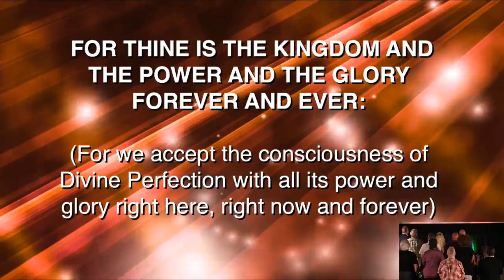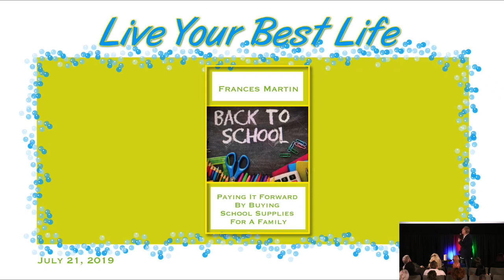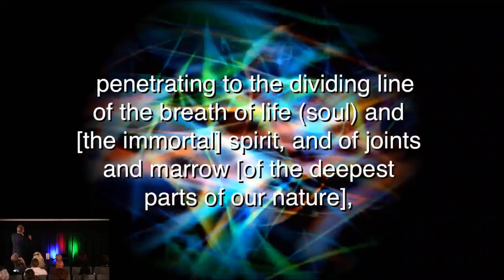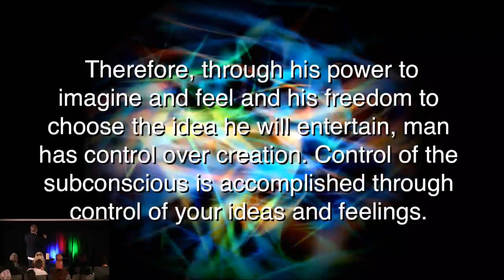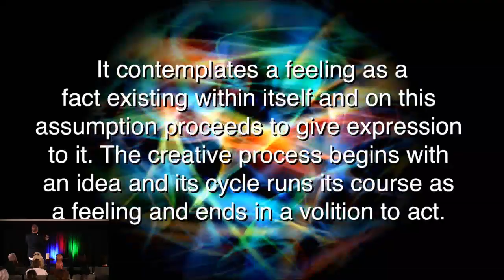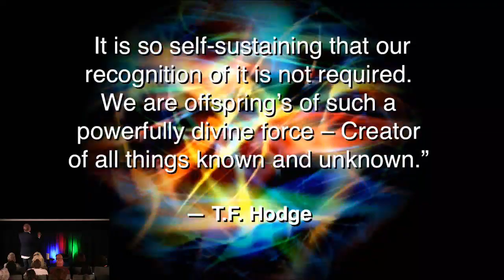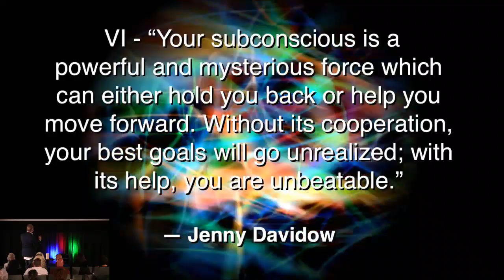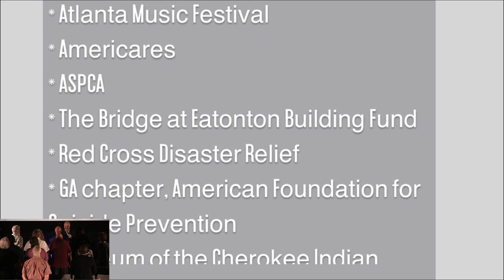7-21-19 - Part III - MEDITATION AND THE MIND OF CHRIST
Bishop Jim's insightful messages help others find THEIR METRON through M~otivation E~nlightenment T~ranscendence R~enewal O~utreach and N~etworking

7-21-19 - MEDITATION AND THE MIND OF CHRIST: Healing the Subconscious and Living as Spirits in the Material World

Today's Notes:

I - "Now, may the God of peace and harmony set you apart, making you completely holy. And may your entire being—spirit, soul, and body—be kept completely flawless in the appearing of our Lord Jesus, the Anointed One.”
(I Thessalonians 5:23 - TPT)

II - "For we have the living Word of God, which is full of energy, and it pierces more sharply than a two-edged sword. It will even penetrate to the very core of our being where soul and spirit, bone and marrow meet! It interprets and reveals the true thoughts and secret motives of our hearts."
(Hebrews 4:12 - TPT)

III - "For the Word that God speaks is alive and full of power [making it active, operative, energizing, and effective]; it is sharper than any two-edged sword, penetrating to the dividing line of the breath of life (soul) and [the immortal] spirit, and of joints and marrow [of the deepest parts of our nature], exposing and sifting and analyzing and judging the very thoughts and purposes of the heart.”
(Hebrews 4:12 - AMPC)

IV - "The conscious is personal and selective; the subconscious is impersonal and non-selective. The conscious is the realm of effect; the subconscious is the realm of cause. These two aspects are the male and female divisions of consciousness. The conscious is male; the subconscious is female. The conscious generates ideas and impresses these ideas on the subconscious; the subconscious receives ideas and gives form and expression to them. By this law – first conceiving an idea and then impressing the idea conceived on the subconscious – all things evolve out of consciousness; and without this sequence, there is not anything made that is made. The conscious impresses the subconscious, while the subconscious expresses all that is impressed upon it. The subconscious does not originate ideas, but accepts as true those which the conscious mind feels to be true and, in a way known only to itself, objectifies the accepted ideas.
Therefore, through his power to imagine and feel and his freedom to choose the idea he will entertain, man has control over creation. Control of the subconscious is accomplished through control of your ideas and feelings. The mechanism of creation is hidden in the very depth of the subconscious, the female aspect or womb of creation. The subconscious transcends reason and is independent of induction. It contemplates a feeling as a fact existing within itself and on this assumption proceeds to give expression to it. The creative process begins with an idea and its cycle runs its course as a feeling and ends in a volition to act.
Ideas are impressed on the subconscious through the medium of feeling. No idea can be impressed on the subconscious until it is felt, but once felt – be it good, bad or indifferent – it must be expressed. Feeling is the one and only medium through which ideas are conveyed to the subconscious.” - Neville Goddard

V - “Deep within, there is something profoundly known, not consciously, but subconsciously. A quiet truth, that is not a version of something, but an original knowing. What this, absolute, truth [identity] is may be none of our business…but it is there, guiding us along the path of greater becoming; a true awareness. It is so self-sustaining that our recognition of it is not required. We are offspring’s of such a powerfully divine force – Creator of all things known and unknown.”― T.F. Hodge

VI - “Your subconscious is a powerful and mysterious force which can either hold you back or help you move forward. Without its cooperation, your best goals will go unrealized; with its help, you are unbeatable.”― Jenny Davidow

VII – meme:  The soul usually knows what to do to heal itself. The challenge is to silence the mind.